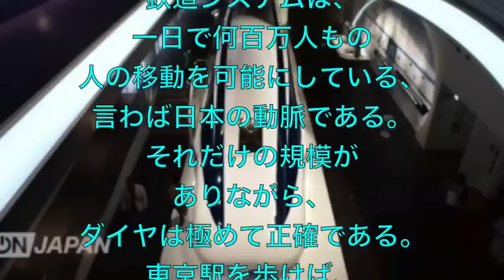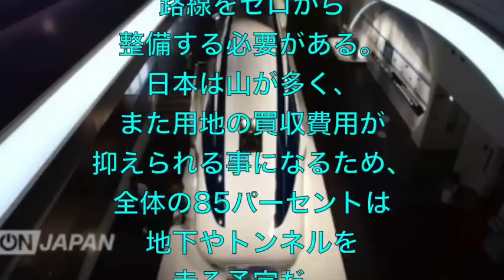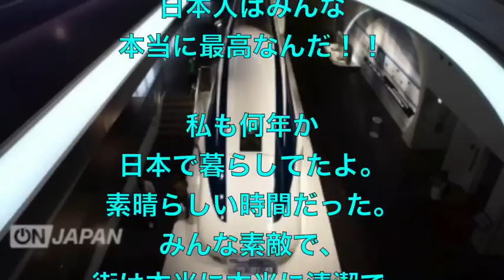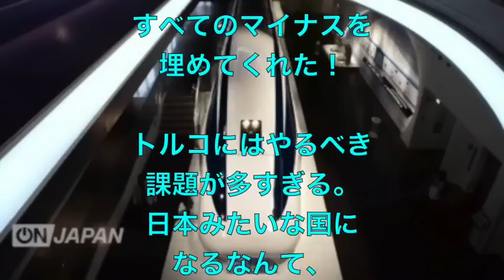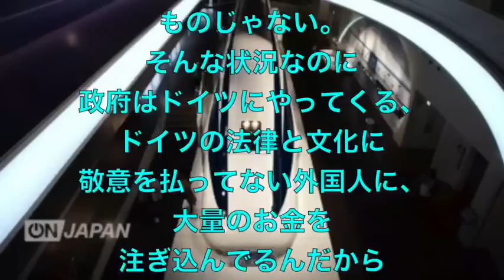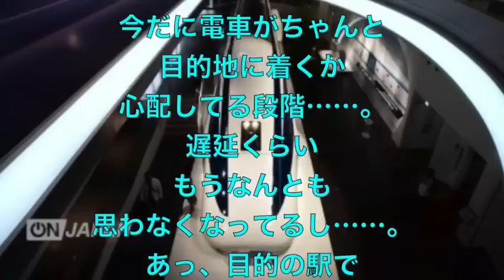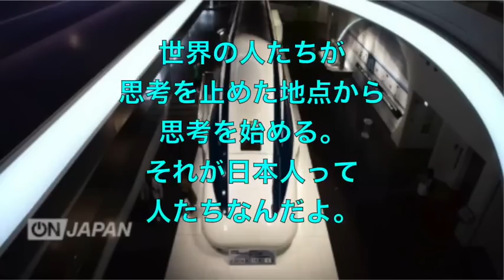海外の反応「日本だけ世界の先に行きすぎじゃない？」日本のリニア中央新幹線に迫ったCNNの特集に世界から驚愕の声が続出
海外の反応Wow!〜日本編〜をご覧いただきありがとうございます。

海外の反応 「日本だけ世界の先に行きすぎじゃない？」日本のリニア新幹線に迫ったCNNの特集に世界から驚愕の声が続出

海外のCNNで日本のリニア新幹線特集が放送され話題になっています。　新幹線のさらに上を目指すべく時速600キロで走るマグレブ（リニア）を開通させようとしており、東京郊外の静かな立地にある山梨にて実験が行なわれている。これに対し海外から日本への称賛の声が殺到するな大きな反響を呼んでいましたので、一部をご紹介します。続きは動画でご覧ください。

⇩おすすめの関連動画はこちら⇩

海外の反応 新幹線のスピード喜ぶ外国人「速すぎて見えなんだけど」日本の新幹線のスピードに目が追いつかない外国人が続出

海外の反応 中国経済の脅威？！「日本人は信じられない」日本円の国際化、アセアンに4兆円規模の通過スワップ提案に韓国人が激怒

【海外の反応】ドイツ人の日本人観が話題！『一体何者！？』合理的な仕事ぶりに感動！【海外視点】

海外の反応「速すぎて見えなんだけど」日本の新幹線のスピードに目が追いつかない外国人が続出

【海外の反応】リニア新幹線時速600キロの異次元に世界が興奮！日本の技術力の高さに外国人が驚愕

海外の反応～驚愕！「日本って一体何なんだ！？」親日家ポーランド人が日本の新幹線に乗ってびっくり仰天！！鐡道の技術力に感動！！

【韓国の反応】日本が最速360km/hの新幹線「アルファエックス」を作る！ ⇒ 韓国人『中身はサムスン製だろ』『我々は速度競争しない』

【海外の反応】衝撃！親日国ポーランド人「日本との差はこれか！」その理由とは？新幹線にも日本の流儀があった？外国人が日本の技術凄いと驚嘆！

新幹線はやぶさ通過の瞬間！外国人の子供ビックリ！お父さんもニッコリ【新幹線外国人反応まとめてみました】